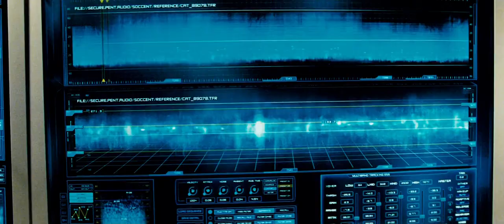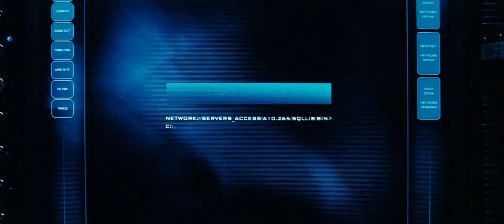Transformers - Air Force One attack.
Decepticon bot hitting the Military Network in Air Force One.